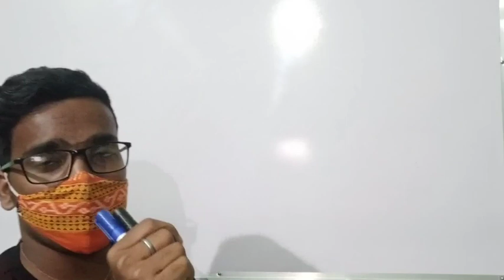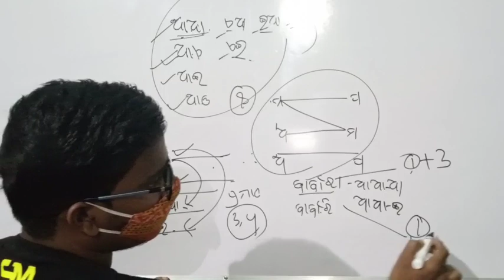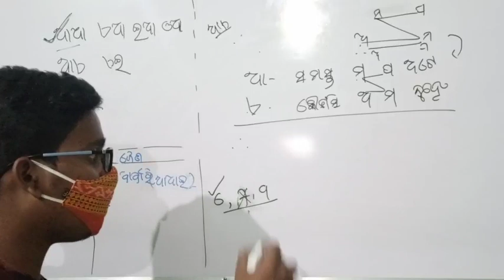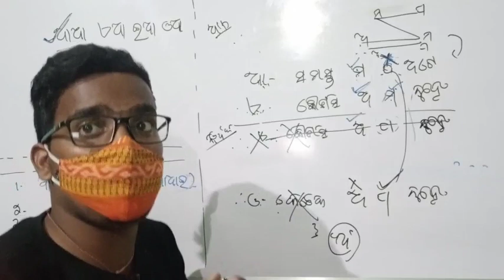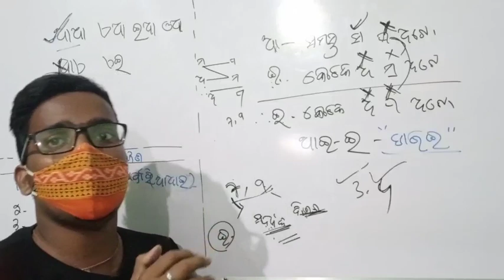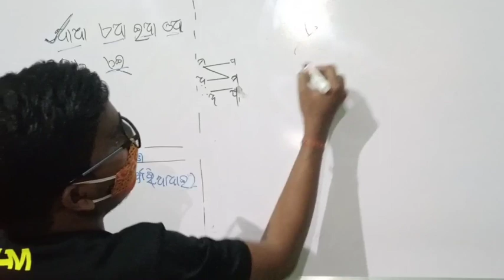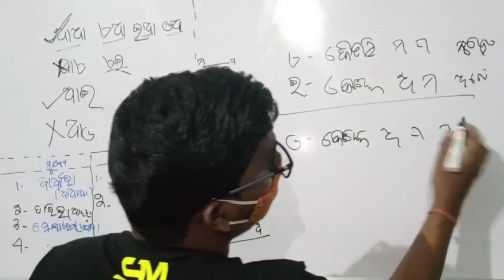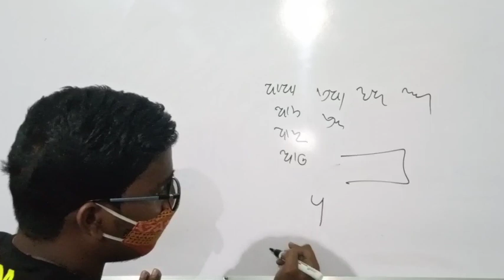Day 25 // ପ୍ରଥମ ସଂସ୍ଥାନର ସିଦ୍ଧ ନ୍ୟାୟରୁପ ମାନଙ୍କର ପ୍ରଣାମ